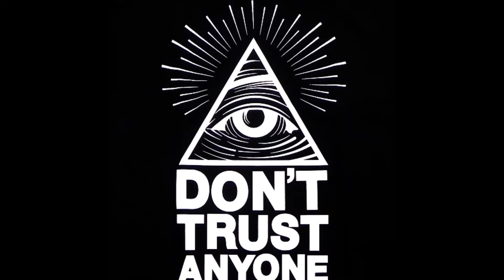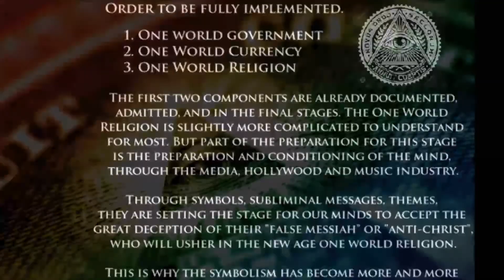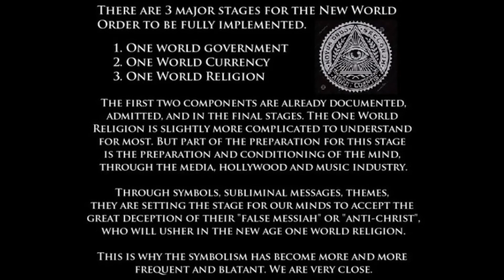FIRE - I Am My Own God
This song is for non-profit use only!!!
Fans can support the artist and follow FIRE on;